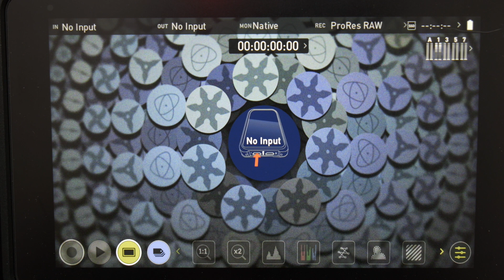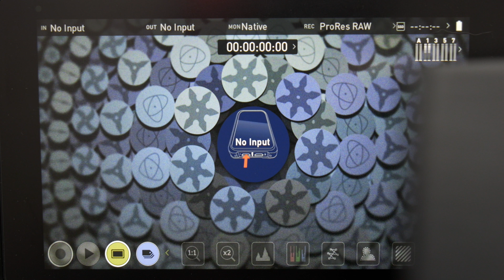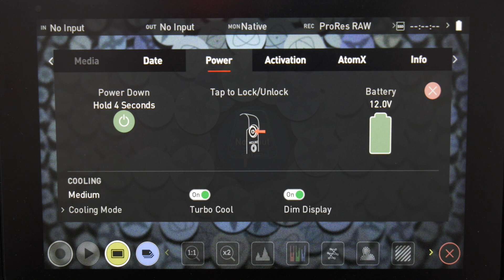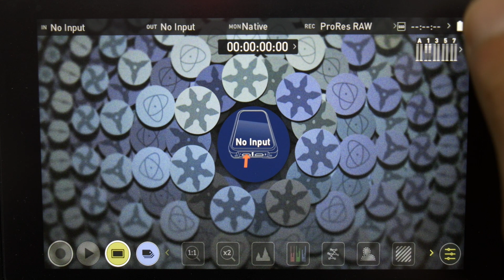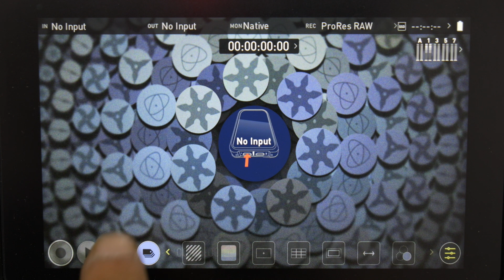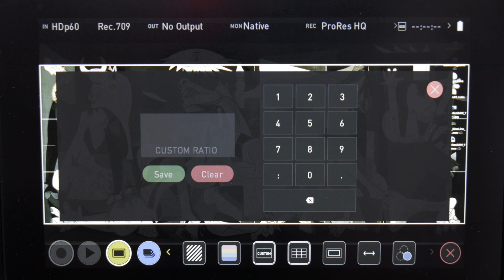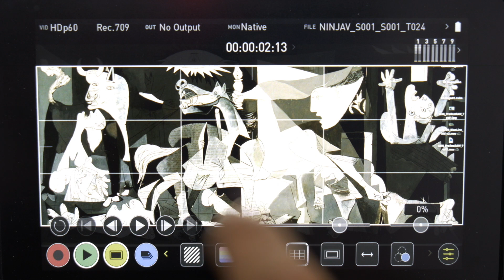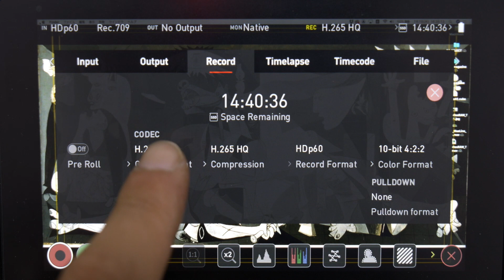ATOMOS NINJA Vを10.77にアプデしたら何かと便利になった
【この動画内で使用したモノ】

ご視聴頂き、誠に有り難うございます。

自身の経験に基づいたDTMやカメラの内容を中心に、かなりマニアックでオタッキーにノーカットでお送りする『音楽』『写真』『映像』のノウハウビデオブログチャンネルです。

頂いたコメントへは可能な限りご返信をさせて頂いておりますのでご質問やご感想は是非コメント欄へご投稿下さい。
また、動画内でコメントをご紹介させて頂くことがございますので、予めご了承下さい。

※この説明文に含まれるリンクは、チャンネルがコミッションを得るためのアフィリエイトリンクである可能性があり（視聴者への追加費用はありません）、獲得したコミッションはチャンネル運営に活用しております。
いつもサポートありがとうございます。

【保有および使用機材】（2022年現在）

□Canon EF17-40mm F4 L USM

［その他撮影ギア］
□Manfrotto Manfrotto 一脚 COMPACT アルミ 5段
□RODE VideoMic GO
□Anker PowerCore+ 26800 PD 45W
□ZHIYUN CRANE3 LAB
□K&F Concept 82mm 可変ND ND8-128
□Lowepro ノバ200AW II 12.8L
□Lowepro フォトストリームRL150 21.4L
□ZHIYUN Master Combo

［DTM関連］
□YAMAHA MSP3
□Roland QUAD-CAPTURE UA-55
□SONY MDR-CD900ST
□SHURE SM58-LCE
□SHURE BETA57A
□audio-technica AE6100
□WAVES HORIZON BANDLE
□WAVES SSL 4000 Collection
□WAVES Abbey Road Collection
□WAVES WAVES NLS Non-Linear Summer
□WAVES Scheps73
□WAVES F6 Floating-Band Dynamic EQ